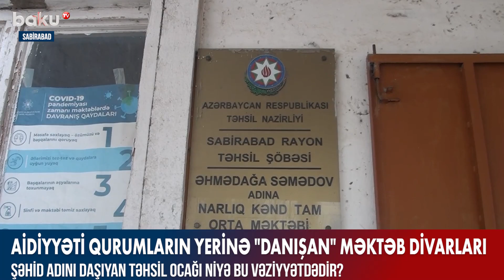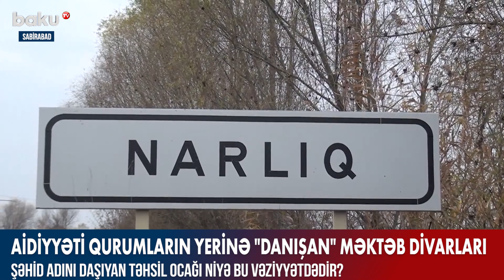Şəhid adını daşıyan təhsil ocağı niyə bu vəziyyətdədir? - Baku TV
Uçuq-sökük tavanlar, sınıq pəncərələr, qapısı olmayan sinif otaqları və xarabalığı xatırladan tikili. Söhbət 269 şagirdin elmə, savada yiyələnməli olduğu Sabirabadın Narlıq kənd orta məktəbindən gedir.
Şəhid Əhmədağa Səmədovun adını daşıyan təhsil ocağının qarlı-yağışlı günlərdəki vəziyyətini təsəvvür etmək çətin deyil. Odur ki, şagirdlərin xeyli qismi qonşu kənd və rayon mərkəzindəki məktəblərə üz tutublar. İmkanı olmayanlar isə bu şəraitsizlikdə təhsil almaq məcburiyyətindədir.
Onu da qeyd edək ki, acınacaqlı vəziyyətə baxmayaraq, neçə-neçə məzun ali məktəblərə qəbul olub. Təhsil ocağına adı verilən Narlıq kəndinin yetirməsi polis baş leytenantı, Birinci Qarabağ müharibəsinin şəhidi Əhmədağa Səmədov da bu məktəbdə təhsil alıb.

Bizi Sosial şəbəkələrdə izləyə bilərsiniz.